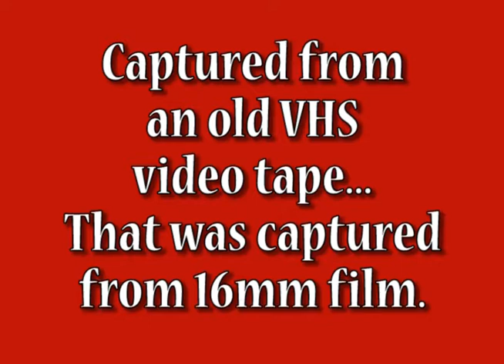The Uncalculated Risk - A River Safety Training Film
A river safety film by the American Red Cross discussing the hazards of river running. This was developed for canoe, kayak and raft instruction classes. Filmed by Russ Nicholas in 16mm and converted to VHS tape and now digitized from my video archives.